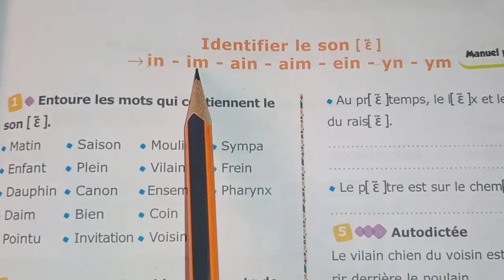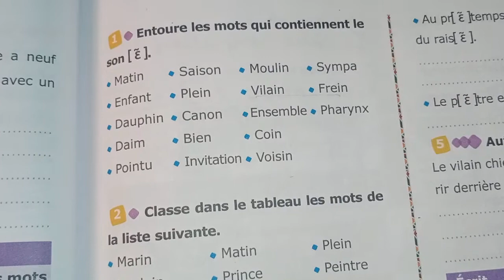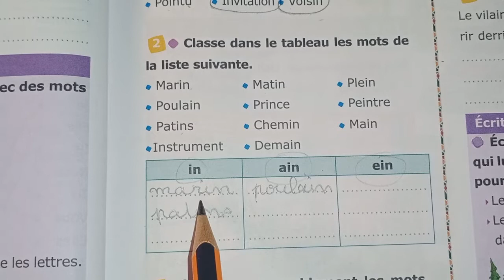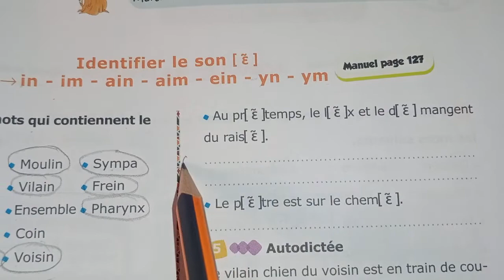PG 79 CE1 identifier in /im/ain/aim. L archipel des mots fichier élève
Correction des exercices تصحيح التمارين